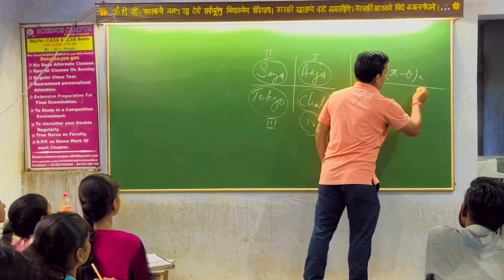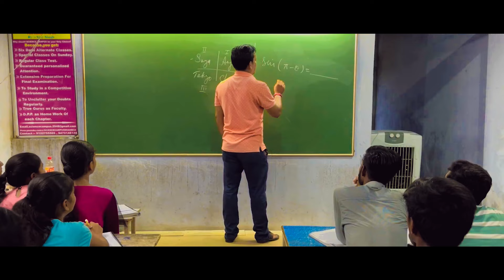🔥79 Percentile to IIT Kharagpur from YouTube😳📚| MY HONEST IITJEE STORY ft. Alakhsir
Many of you have been asking about my IIT-JEE story. Therefore, by popular demand, here is my IIT-JEE documentary film.
"MY HONEST IITJEE STORY ft. ​⁠@PhysicsWallah  " I'd be forever indebted to the team of PhysicsWallah  and Specially "Alakh Sir" ​⁠@PhysicsWallah  their immense support which helped me to achieve my goals! Hope you all enjoyed the video! ❤

Till then,
Haste Raho,
Muskurate raho🤳
All the very best🧡!!

 I am Sachin Kumar, a 19 year old making visual stories, Daily vlogs and productivity videos on the internet.🎥  I am a second year student at IIT Kharagpur. 👨‍🎓 I cleared JEE MAINS and JEE Advanced, most of the content from YouTube , yes it is possible. 📚 If you watch my vlogs, you'll know I'm deeply into editing and fitness. 🏋️‍♂️ This channel is about documenting parts of my life and telling you all stories with an aim to spread smiles. 😁